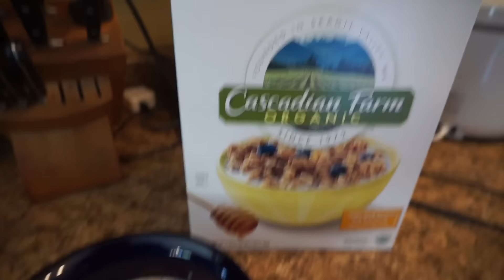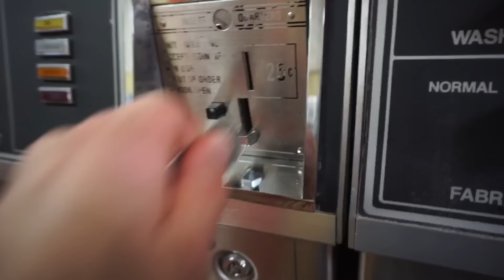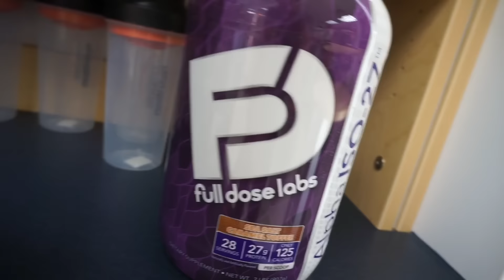My One Tip To You!!